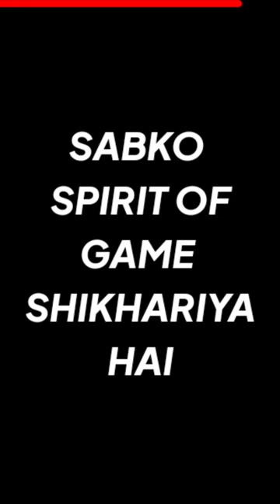Stuart Broad: The Ultimate Dogla Cricketer in cricket's history ! 🤧